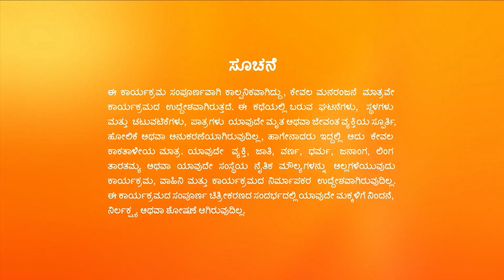Bhoomige Bandha Bhagavantha | Full Ep - 64 | Jun 15 2023 | Zee Kannada